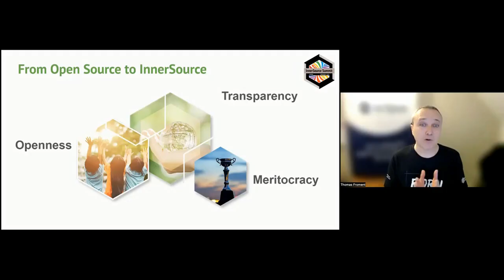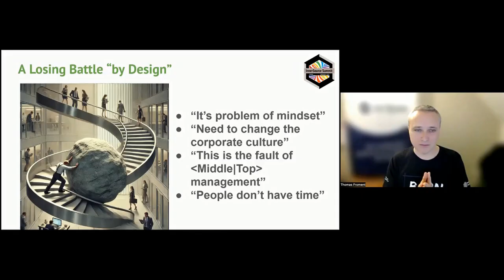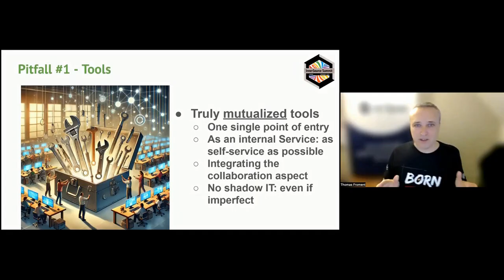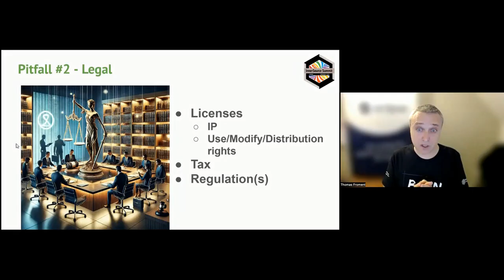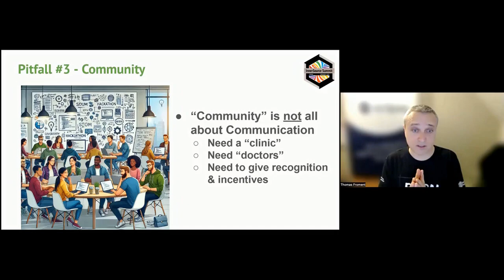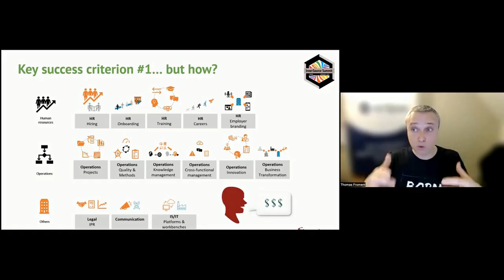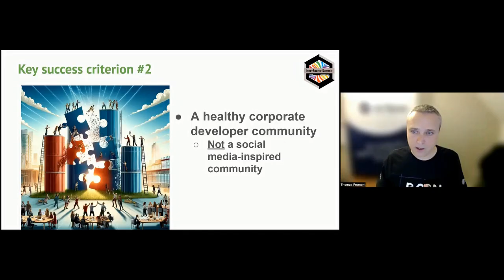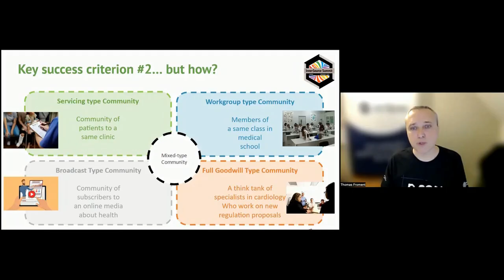Overcoming InnerSource Challenges: 3 pitfalls and 2 key success criteria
Overcoming InnerSource Challenges: 3 pitfalls and 2 key success criteria - Thomas Froment (Eclipse Foundation)
This talk will distill the essence of successful InnerSource implementation into three main pillars: strategic tool integration, legal clarity, and a thriving developer community. By addressing these areas, organizations can navigate the path to InnerSource success more effectively. Identifying and integrating the right tools are crucial steps that can present significant technical barriers. The presentation will outline common tool-related challenges, and propose solutions for smoother adoption processes. The intricacies of legal compliance and license management are often underestimated. An exploration of these legal challenges will offer guidance on creating a compliant and supportive legal environment for InnerSource. The ‘Human Factor’ cannot be overstated. Resistance to change and the necessity of community building, development of sense of belonging whithin the organization will be examined, highlighting methods to foster a collaborative and inclusive culture. Join Thomas Froment for an in-depth analysis of challenges, leveraging 8+ years of feedback from experience on InnerSource deployment across various French companies and organizations.